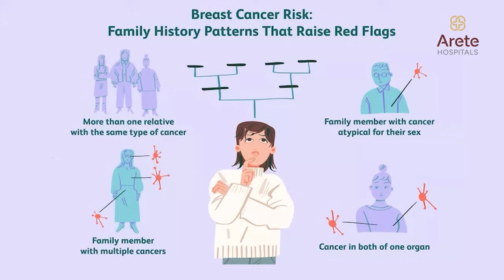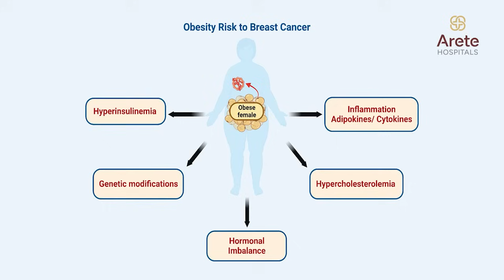Understanding Breast Cancer Risks - Genetic, Hormonal, and Lifestyle Factors | Dr Anvesh Dharanikota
Dr Anvesh Dharanikota, HOD – Surgical Oncology, Arete Hospitals, Gachibowli, Hyderabad speaks about the risk factors associated with breast cancer by focusing on genetic, hormonal, and lifestyle aspects of the condition. In his view, those with a tendency of breast cancer in the family should especially be always on the lookout. He details how some life choices and hormones can be of risk.

*Risk Evaluation in Breast Cancer*
*1. Heredity and Family History*
There is a worrying trend where breast cancer occurrences have been on the rise, anomalies of this kind can frequently be associated with a family link or its hereditary aspect. Those who have close relatives, say if a mother or sister/parent, has developed breast cancer, their risk of developing this condition gets increased that much. He advocates for self-monitoring and strict routine breast examinations.

*2. Hormonal Factors and Breast Cancer*
Another risk factor associated with breast cancer is that certain women also carry the gene known to increase one’s chances of developing the disease and that is passed down through the generations. The doctor states that having an early menarche (first period) and delayed menopause may also be leading risk factors. Those who have not had children or have not breastfed their children, and those who use Hormonal Replacement Therapy after menopause are at risk since they are likely to have had longer exposure to oestrogen which could heighten the prospects for breast cancer.

*3. Nutrition and Activities that May Contribute to the Development of Breast Cancer*
Obesity and overweight people are at risk of developing the condition along with other things such as eating junk and fatty foods and drinking excessive amounts of alcohol.

The doctor notes that such lifestyles, combined with a static lifestyle and absence of exercise, habitually lead to obesity and in turn, increase the chances of developing breast cancer. He recommends that balanced meals and frequent opportunities for the same be incorporated to reduce these threats.

*Time Codes:*
00:00 Doctor Introduction
00:23 What is the impact of a family history of breast cancer?
00:40 How do hormonal factors affect breast cancer risk?
01:03 Lifestyle Risk Factors

*About Doctor:* Dr Anvesh Dharanikota is a highly esteemed Surgical Oncologist, known for his exceptional expertise in minimally invasive surgeries and his commitment to advancing cancer treatment.

*Explore Dr Anvesh Dharanikota - Surgical Oncologist playlist for more informative videos:*